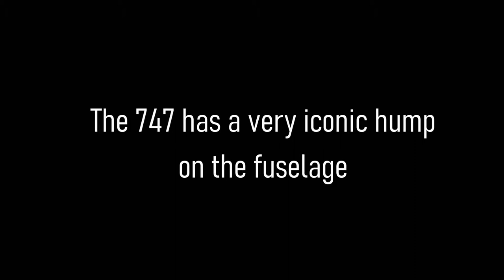If the Airbus A380 had a hump like the 747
Pls don't complain for my terrible drawing skills, it would have been better if I take longer time.